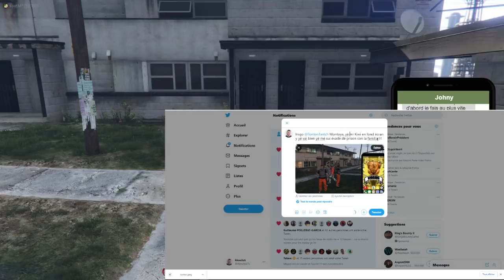RPZ - Miguel - Jour 3 - Part 2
RPZ c'est quoi ?

Suite au donation goal du ZeEvent de 2020, Zerator et son équipe tiennent leur promesse avec un serveur GTA RP friends & familly event de 14 jours plus light pour faire découvrir le RP à tous.

Vidéo uploadée en 4GBouygues grâce au Bbox Nomad 4G